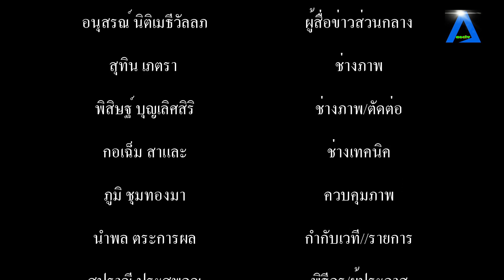สกุ๊ปข่าวบันเทิงเริงใจ By ธัช พระสมุทร ตอน เจาะลึกข่าวกอง ภ.GPS กดผิดหวิดตาย สัมภาษณ์ ทิด เชิญยิ้ม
สกุ๊ปข่าวบันเทิงเริงใจ By ธัช พระสมุทร ตอน เจาะลึกข่าวกอง ภ.GPS กดผิดหวิดตาย สัมภาษณ์ พิเศษ นักแสดง ทิด เชิญยิ้ม tvstreaming #//aecthaitvoff tvstreaming #